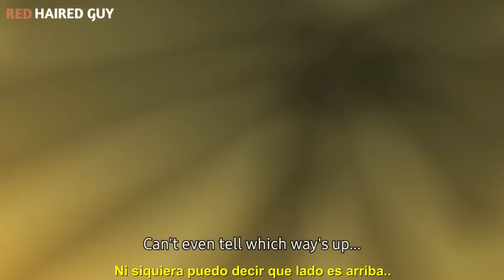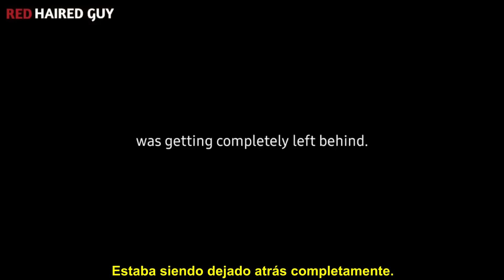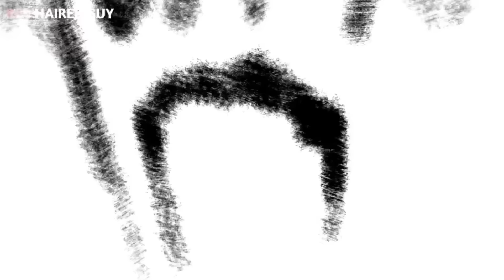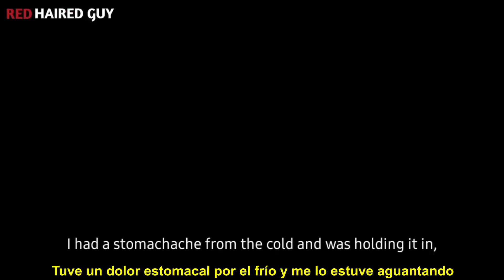Saitama vs Cosmic Garou | Fan Animation SUB ESPAÑOL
Apoyen al creador original que hizo un trabajo estupendo.
Yo solo uni las partes y lo subititule al español, espero les guste y visiten el canal del creador.